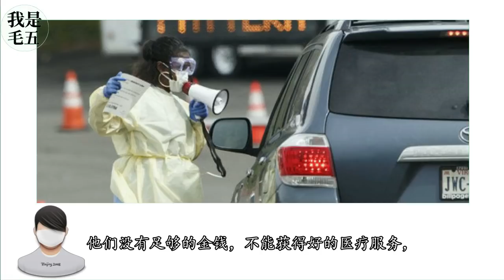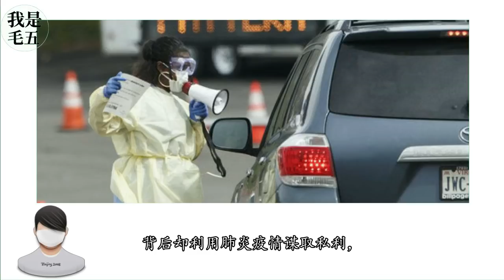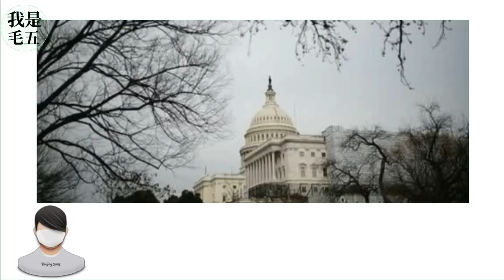恶劣！一遍隐瞒疫情真相，一遍搞内幕交易套现